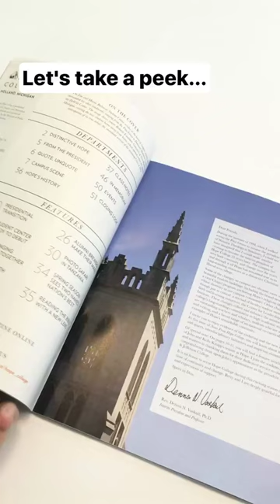Summer Edition of News from Hope College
Take a peek inside the summer edition of News from Hope College!